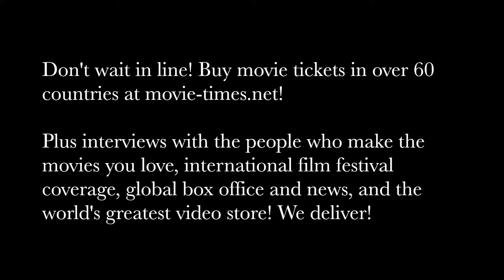Hanna Mae Lee & Chrissie Fit: PITCH PERFECT 3